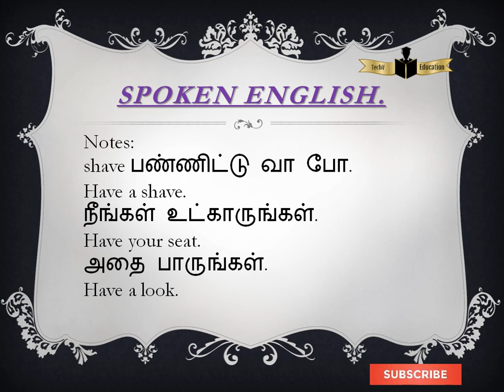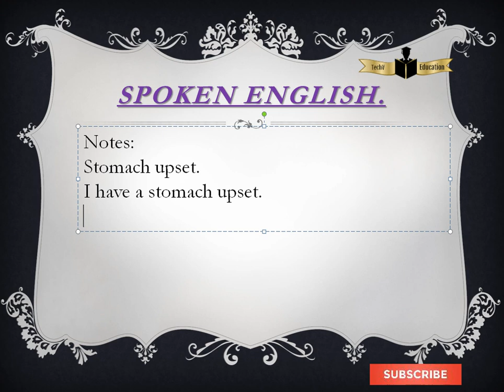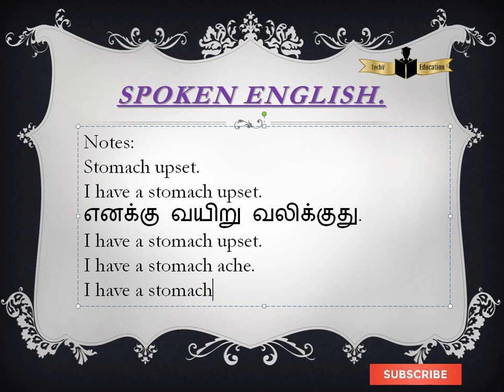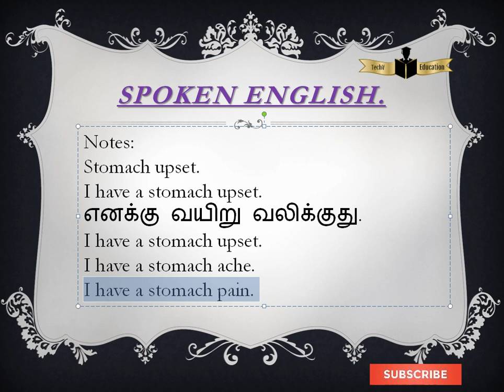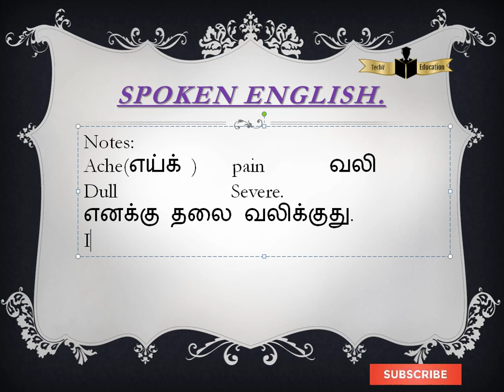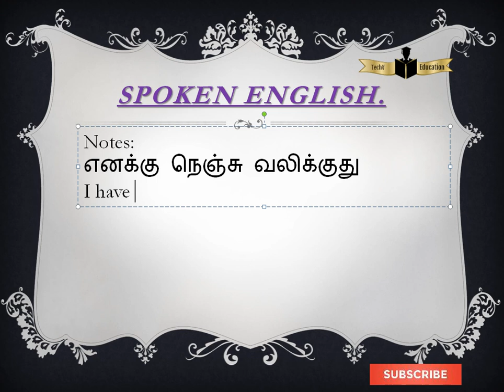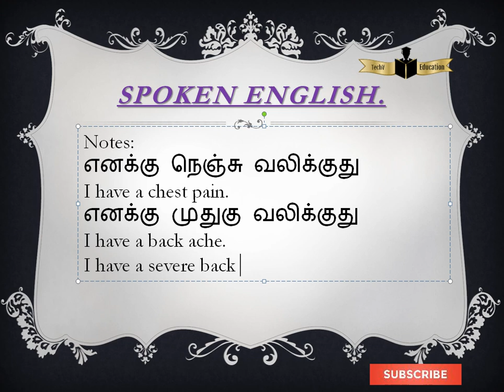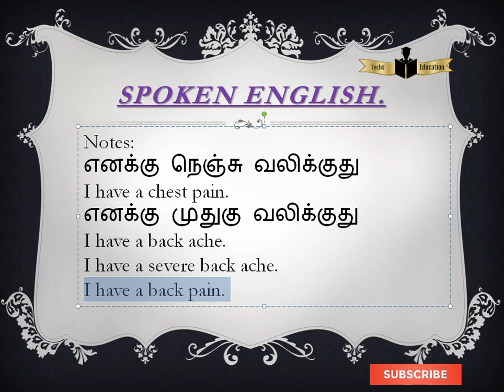எனக்கு நெஞ்சு வலிக்கிறது இந்த வாக்கியத்தில் ஆங்கிலத்தில் சொலும்போது Ache வருமா or Pain வருமா?